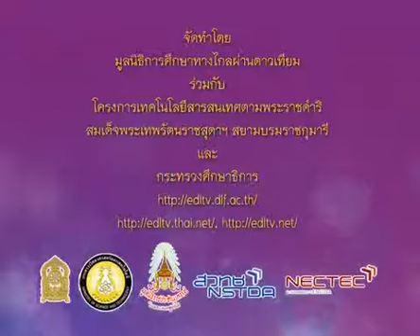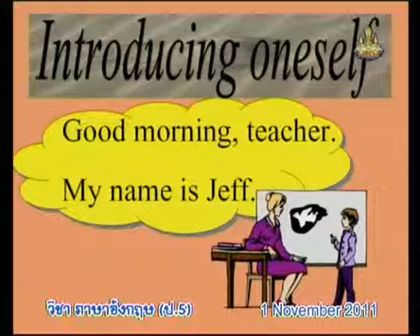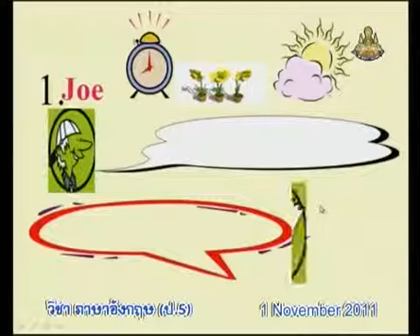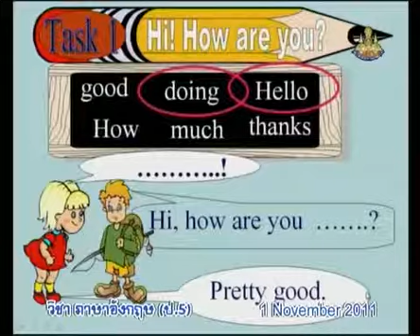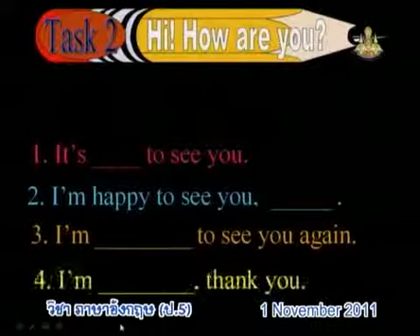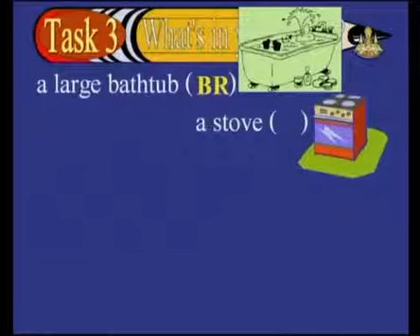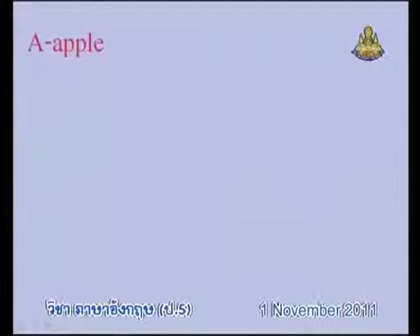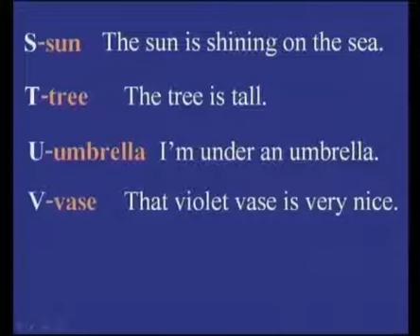205+engp5+dltv54p+541101+C+Greeting บทสนทนาการทักทาย บททวน A-Z+Orientation+The Environment(1)+คาบที่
205+engp5+dltv54p+541101+C+Greeting บทสนทนาการทักทาย บททวน A-Z+Orientation+The Environment(1)+คาบที่1/2
3 December 2561+1905
kkkk
2 in the bank searching type "ประชุม แรงกสิกรณ์" or prachoom rangkasikorn
3 click left on the name "ประชุม แรงกสิกรณ์" or prachoom rangkasikorn
4 click on playlist ,choose playlist that you want to know and playload
6. If you see that there are useful, please share continute,sir.

1 เปิดเว็บ youtube.com
2 ที่ช่องค้นหาพิมพ์ ประชุม แรงกสิกรณ์ หรือ prachoom rangkasikorn
3 คลิกซ้ายบน  ประชุม แรงกสิกรณ์ หรือ prachoom rangkasikorn
4 ออบชั่น เพลย์ลิสต์ เลือกเพลย์ลิสต์ที่ท่านสนใจ และเพลย์โหลด
5 ขอบคุณที่ติดตามชมและให้ข้อติชม มีความสุขกับการเรียนรู้กันทั้ง บ้าน วัด โรงเรียน
6 ถ้าเห็นว่ามีประโยชน์ กรุณาแชร์ต่อไปครับ